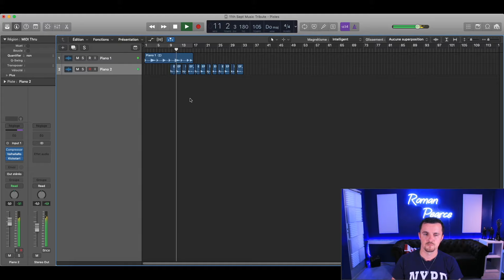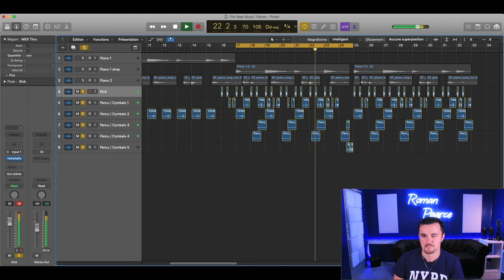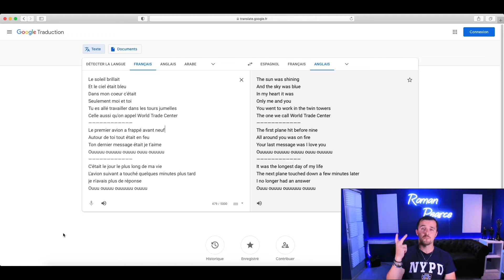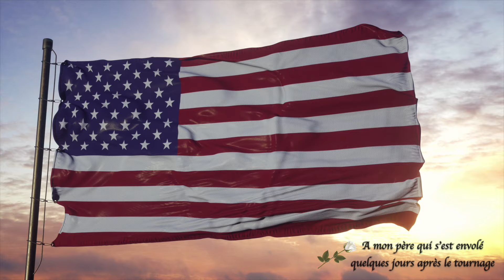OMG !!! J'AI FAIT LA MUSIQUE HOMMAGE POUR LES 20 ANS DES ATTENTATS DU WORLD TRADE CENTER !!!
🇫🇷 J'ai fait la musique pour l'anniversaire-hommage des 20 ans des attentats du World Trade Center.
🇺🇸 I made the music for the 20th anniversary of the World Trade Center attacks.

★ POUR LES RDVs BARBECUE & MUSIQUE ★

Bisous

C'était Roman pour vous servir, Pearce 😉